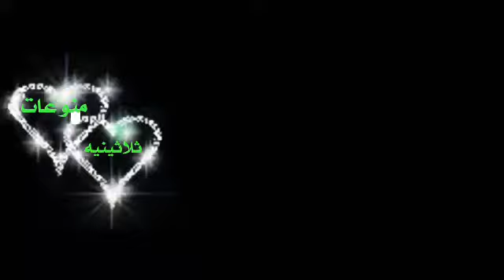شاشه سوداء / بدون حقوق /2019/💔ياليالي ياليالي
حبيب عبدالواحد اخو الفناه نجم الخليج فواد عبدالواحد الخبر نفس الخبر تصميم شاشه سوداء شيله معادله صعبه شاشه سوداء تصميم شاشه سوداء شيلات تصميم شاشه سوداء عراقي تصميم شاشه سودا بدون حقوق تصميم شاشه سوداء منحرم وصلك تصميم شاشه سوداء من غير حقوق تصميم شاشه سوداء منحرم تصميم شاشه سوداء للعيد
غريب ال مخلص شيله لمسة اكفوفك شيله فهد العيباني شيلة ابتسم لي - فهد بن فصلا 2019 بدر العزي - استرسل الشوق حصرياً 2019 شيله عليك السلام - فهد بن فصلا 2019
تصميم بدون حقوق شاشه سوداء عراقي 2018 تصميم بدون حقوق شيله تصميم بدون حقوق شعر تصاميم زواج بدون حقوق بندر بن عوير - تريد نرجع وينك وين حمد الراشد تردك ضروفك عبدالله ال مخلص غريب ال مخلص شيله لمسة اكفوفك شيله فهد العيباني شيلة ابتسم لي - فهد بن فصلا 2019 بدر العزي - استرسل الشوق حصرياً 2